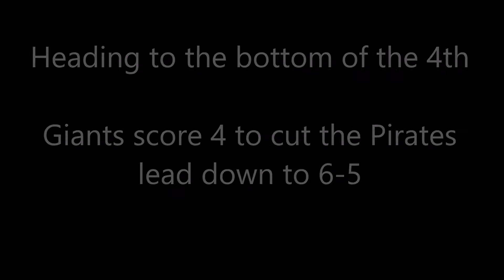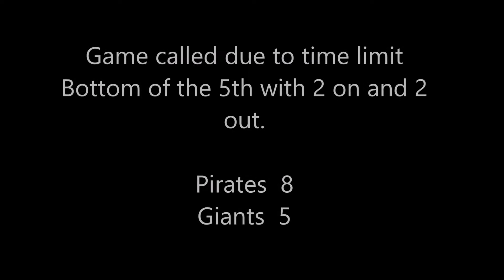Giants at Pirates Watsonville Pony League. May 1, 2021 Innings 3 thru 5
2021 Watsonville Pony League actions between the visiting Giants and the Pirates. The game was played on May 1, 2021 at McElroy Field / Franich Park located at 795 Vista Montana Dr. in Watsonville, California. This video covers the 3rd thru 5th innings. The game was called after 5 innings due to the time limit.